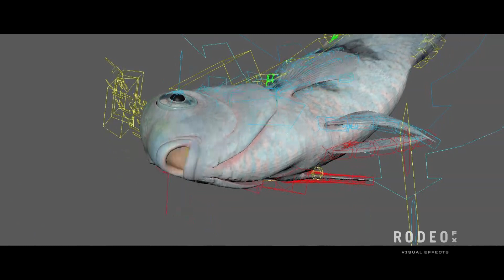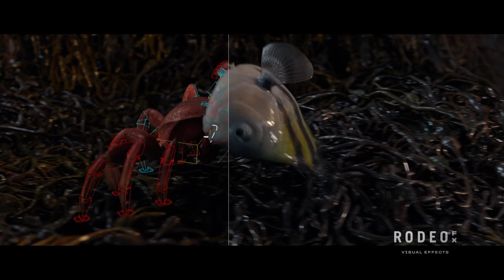Disney's The Little Mermaid - VFX Breakdown By Rodeo FX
🌊 Dive into the magical world of Disney's The Little Mermaid with our brand new VFX Breakdown! 🧜‍♀️

🦀 Get a behind-the-scenes look at the meticulous craftsmanship and attention to detail, that went into bringing beloved characters like Sebastian, Flounder, and Scuttle to life in this under(above)water adventure.

🌊 Plongez dans l'univers magique de The Little Mermaid de Disney avec notre tout nouveau "VFX Breakdown" ! 🧜‍♀️

🦀 Découvrez les secrets d'un travail méticuleux et d'une attention portée aux détails, qui ont permis de donner vie à des personnages adorés tels que Sebastien, Polochon et Eurêka dans cette aventure classique.